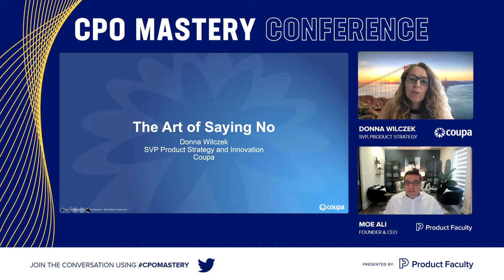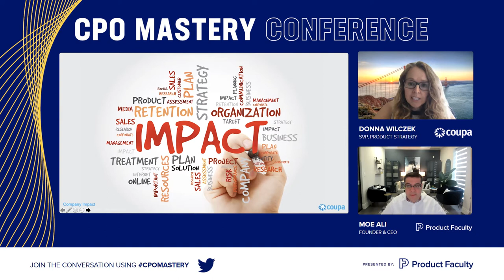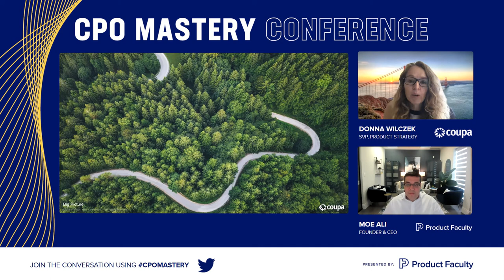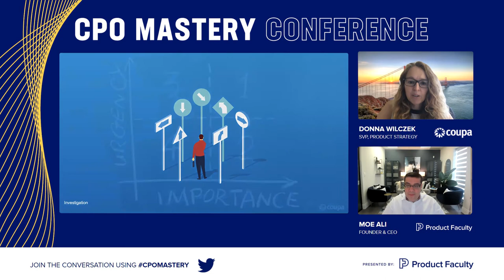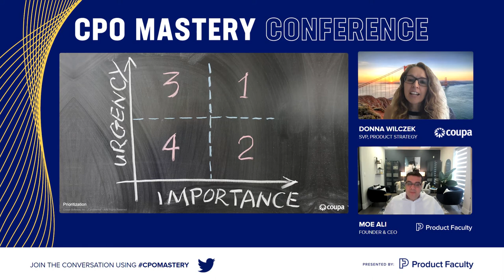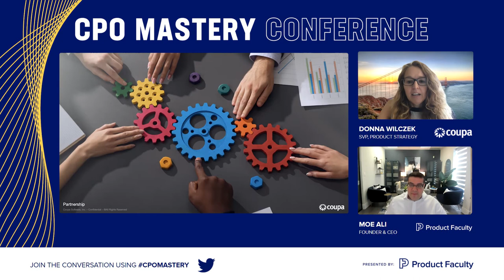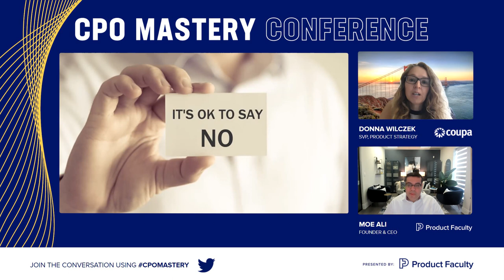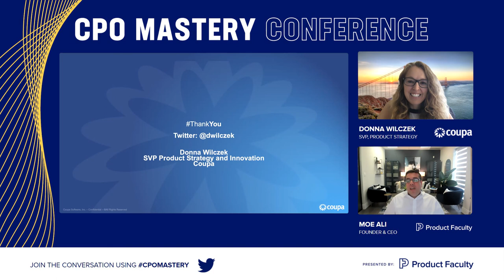SVP of Product Strategy at Coupa, Donna Wilczek on The Art of Saying No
SVP of Product Strategy at Coupa, Donna Wilczek on The Art of Saying No from Product Faculty's CPO Mastery Conference (Sept 2021).

If you're a senior product manager who is ready to advance their product management skills, gain confidence, and take your career to the next level, check out the Advanced Product Management Program: